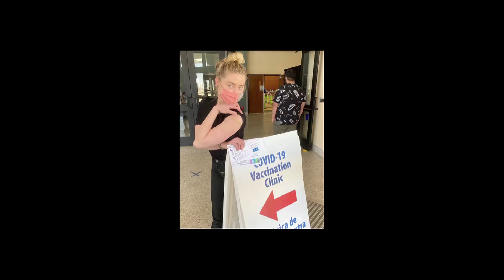Ryan Reynolds Took A Jab Of The Covid-19 Vaccine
Ryan took to his Instagram handle and shared a post of him getting vaccination at a clinic. ___________________________________________________________________________________________________